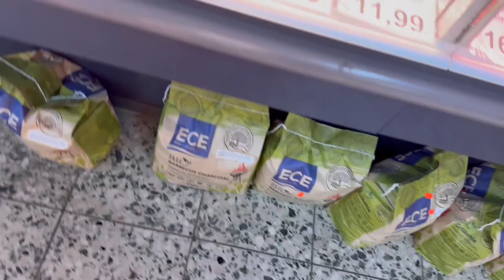MAKING GHANA FOOD FOR A Nigerian MAN IS NOT EASY//NOT LIVING ALONE VLOG Cooking &More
Daily’s vlog NOT LIVING ALONE VOLG!
Hey guys welcome to my channel in today’s video am taking you alone my day as I do my daily tasks and appointments I couldn’t Film the process of the teeth cleaning but all the same it wasn’t that off a big deal my mouth Stil feels somehow and food taste funny

Links
For Micas Shop

If you want to join the Yesstyle influencer program

(Homemade mandu)
Xoxo Gabril
Words of the day:

Fyi
My name:Gabriella
Location:Germany
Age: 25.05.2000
Camera used: SonyZV1 Or IPhone 15pro
Edition software:Cupcut